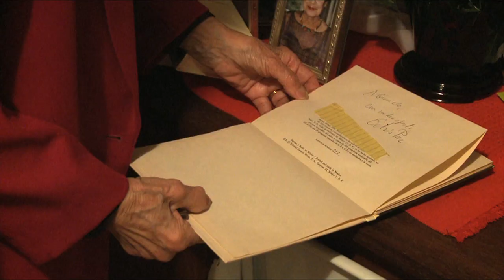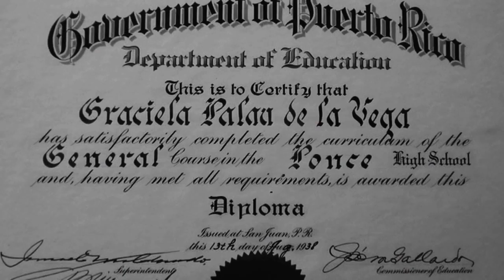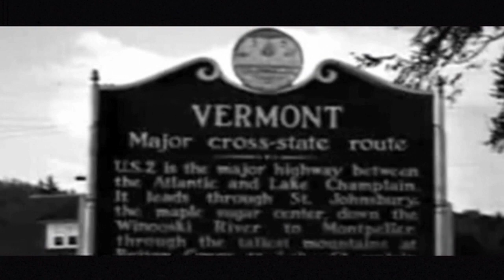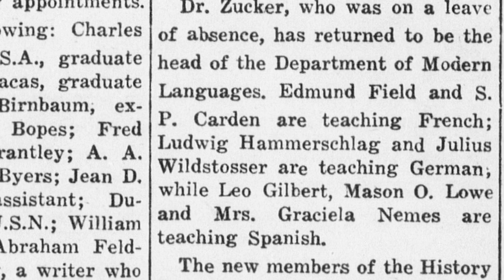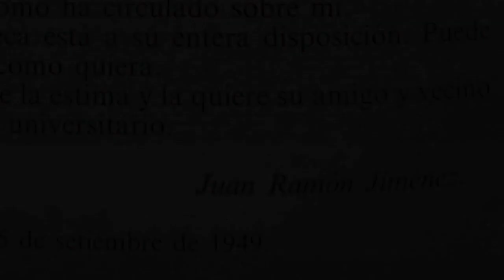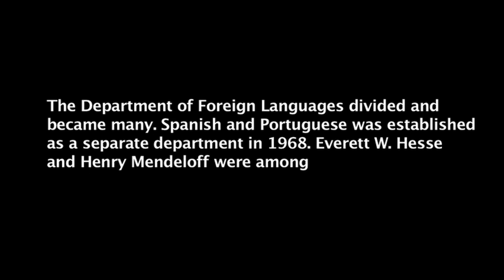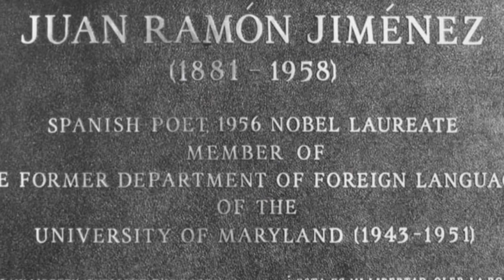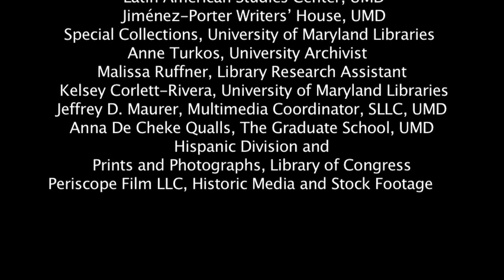Graciela Nemes: My Literary Journey to Maryland